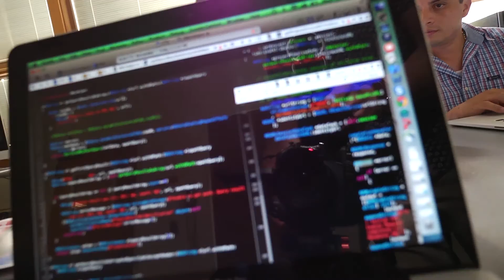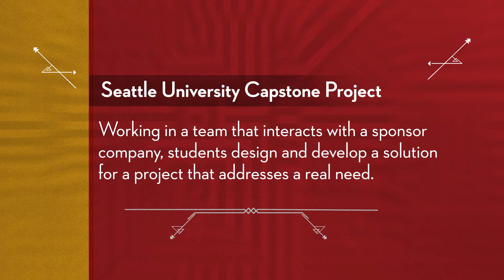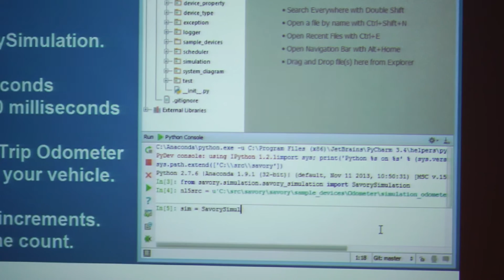SU Graduate Profile: Iliana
"I am here talking to you in the lobby of one of the biggest companies in the world...thanks in big part to the software engineering program at Seattle University."

Iliana Sach's story is part of the 2014 Seattle University Graduate Viewbook video series. To learn more about graduate programs at the Seattle University College of Science and Engineering,